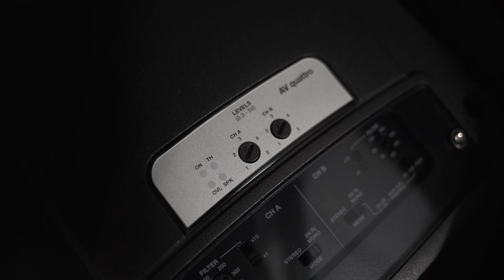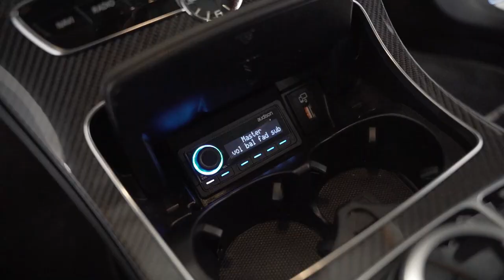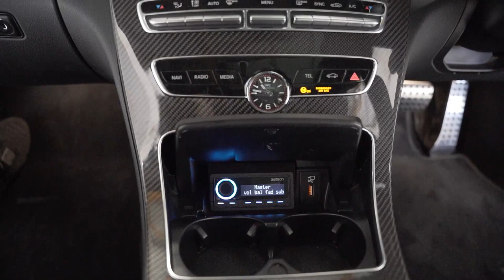Mercedes C63S AMG Sound system done right Burmester replacement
Please feel free to get in touch with us should you want similar or have your own ideas for your perfect project via any of the channels below -

Follow us for all of our most recent work!!

Studio Incar Is the UK's Premier Car Audio and Hifi establishment. We absolutely love music and sound. Nestled between Portsmouth and Southampton we're within 200 metres from Junction 9 of the M27 with free parking, heating, WIFI, friendly staff and top-notch sound equipment to keep you entertained, why not book an appointment to discuss your project.